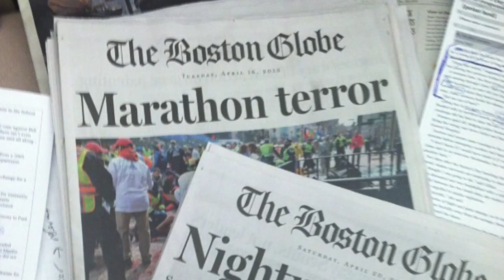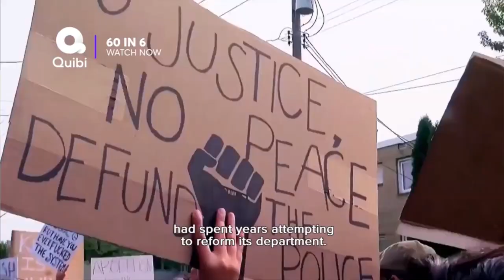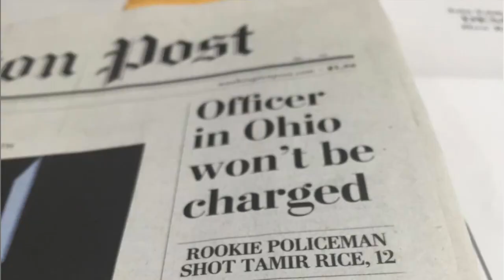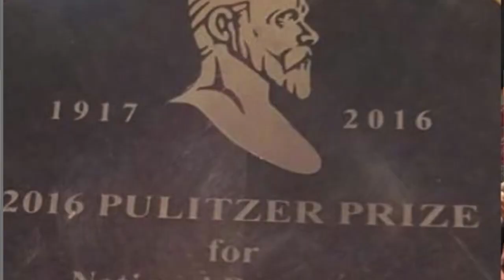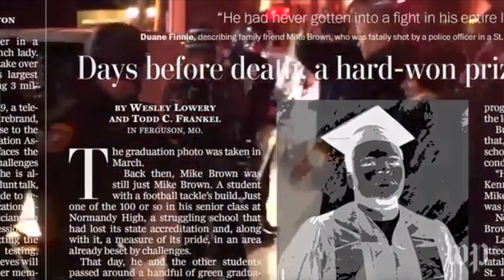Q&A with Pulitzer Prize Winning Journalist Wesley Lowery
Jasmine Styles interviews Wesley Lowery for the Tampa Bay Association of Black Journalists' 2020 Griot Drum Award (virtual) ceremony.